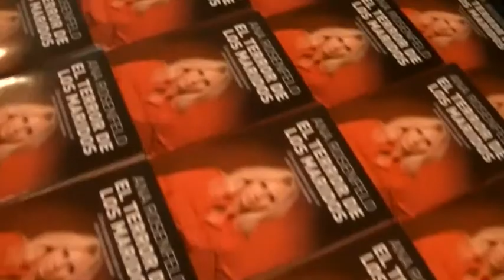Ana Rosenfeld habla del caso Wanda-Maxi López - 360yvos.com